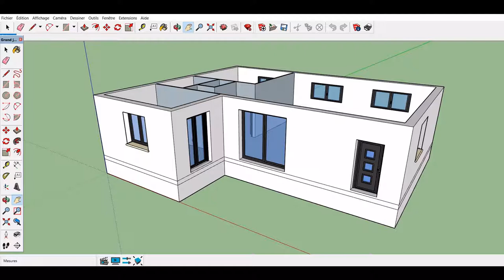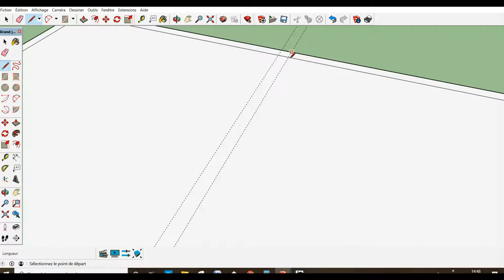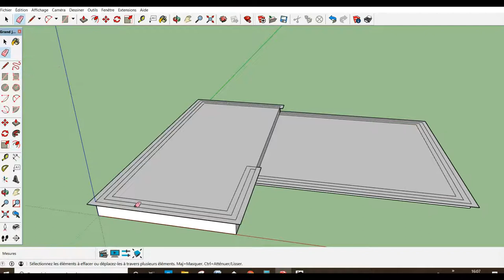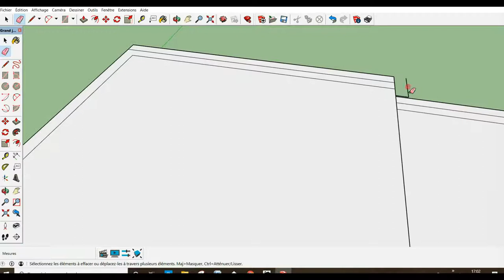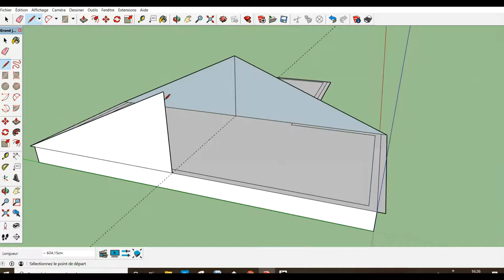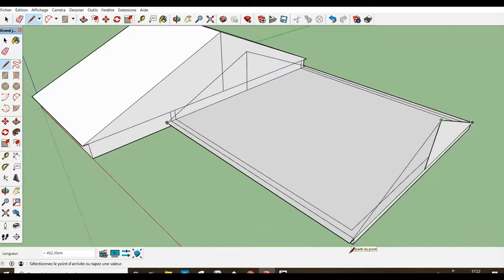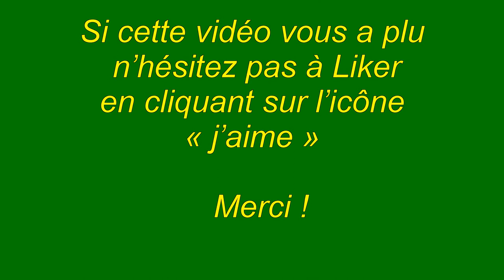Plan de Maison 3 Dimensions: Comment faire ? Etape 6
Vidéo: Plan de Maison 3 D: Comment faire ? Etape 6
Les 5 premières vidéos, concernent, la prise en main de SketchUp, logiciel 3D gratuit , la réalisation du vide sanitaire et de sa dalle, l'élévation des murs, la création des ouvertures et la mise en place des menuiseries, ainsi que la réalisation des cloisons intérieures et leurs menuiseries.
Cette sixième étape concerne la réalisation de la toiture.
Pour consulter la version écrite et illustrée rendez vous sur le blog :
 « j’aime »  Merci !